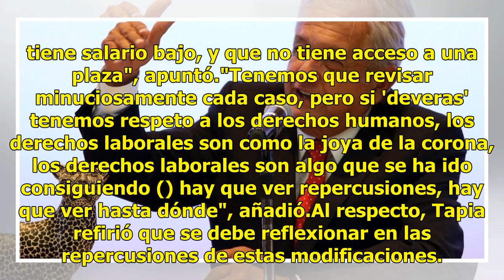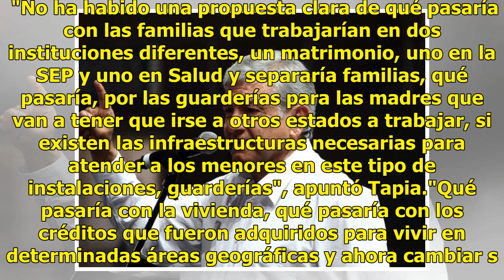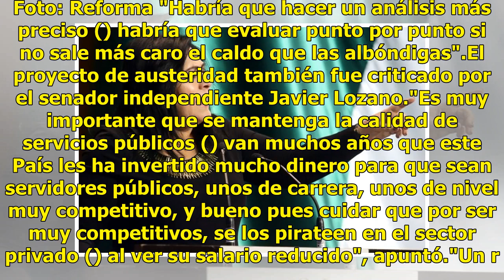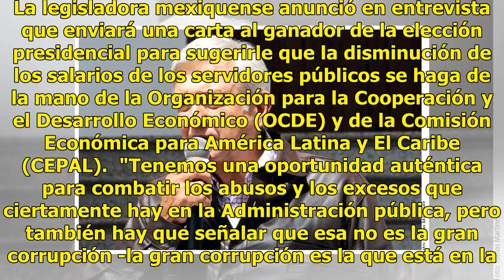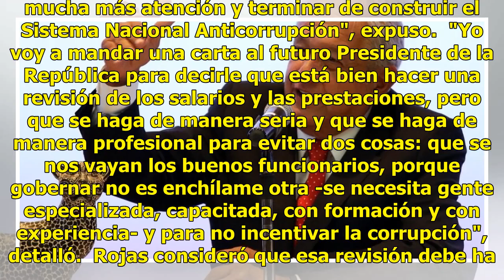¿Apoyas el plan de austeridad de AMLO?; Senadores del PAN lo critican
México.- Para legisladores de diversas fuerzas políticas, el Plan de Austeridad anunciado por el virtual Presidente electo de México, Andrés Manuel López Obrador, tiene vacíos legales, atenta contra los derechos humanos, y tiene incongruencias. También puedes leer: Largas filas para pedirle a López ...